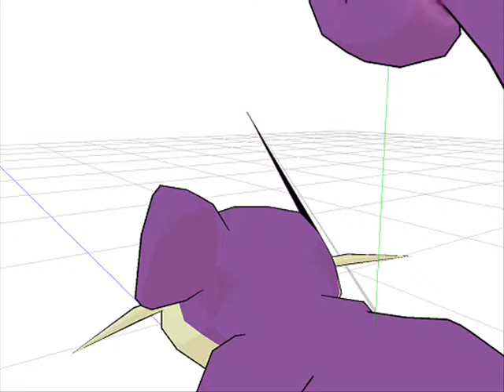MMD Model Glitch - "Rattata and the runaway ear"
I just downloaded this rattata model and when I pressed play, the physics on one ear were, well, really strange.XD
Sorry, theres no sound, but there wasn't really anything I could have used for a backing track.